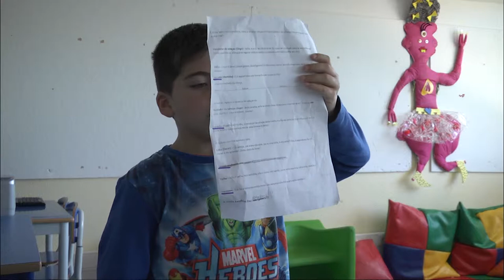RBE - Boas Práticas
Atividade de dramatização desenvolvida pelos alunos da EB Moinhos da Funcheira - Amadora.